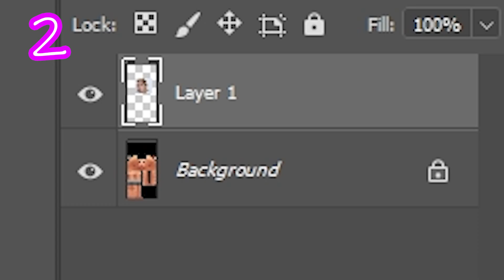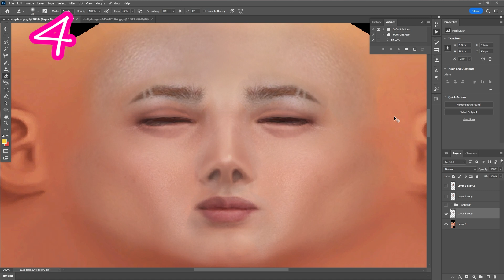How to Create Skin in the Sims 4 FAST and EASY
A tutorial on how to create Transparency on clothes in the sims 4!,
Requested by Someone who's name I can't locate atm❤️
This can be used to create anything you can imagine!

Are there things in The sims 4 you want to know how to do?

🌻Support me,  and watch videos MONTHS before release!

Music made by the talented;
PYRØ (ØØØØ)

즈4 CC템 만들기 튜토리얼